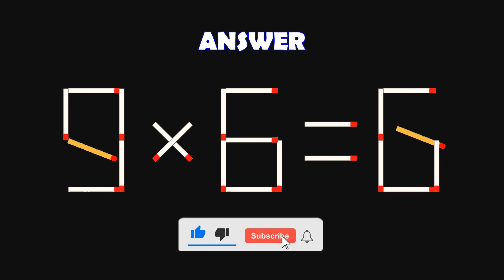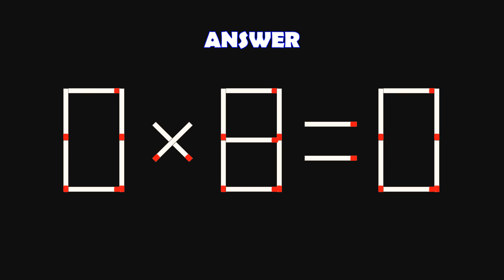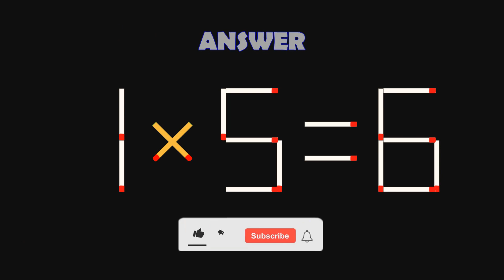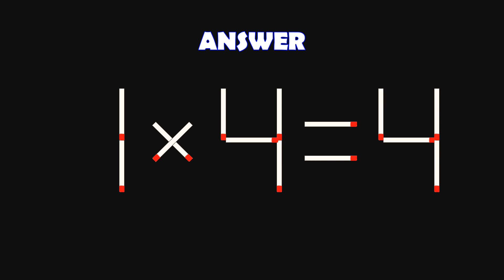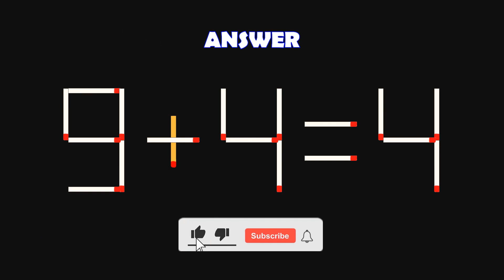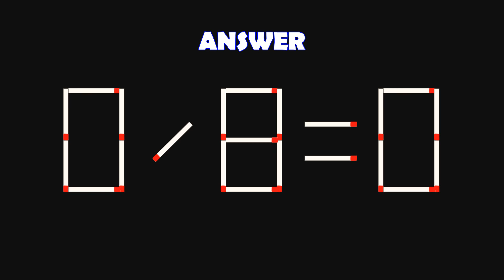Logic Puzzles with Matchsticks-| Matchstick Logic Puzzles |Matchstick Puzzles with Answers